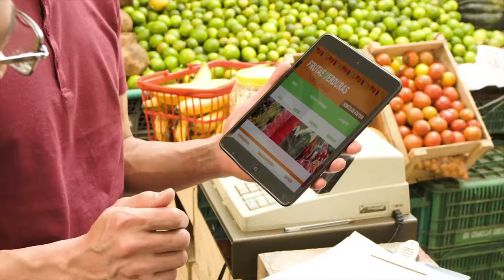Con Internet, las tiendas de barrio en Colombia son más prosperas.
Las MiPymes en Colombia se transforman y gracias las oportunidades que brinda Internet están generando nuevas oportunidades de negocio. Con Internet negocios como las tiendas de barrio son más prosperas.